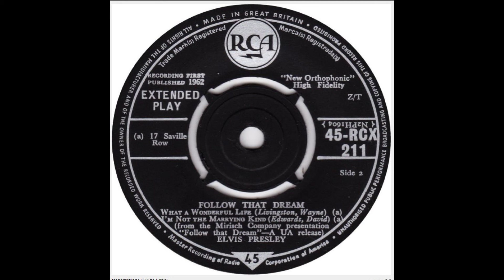Elvis Presley:-'I'm Not The Marrying Kind'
From the EP:-'Follow That Dream' (April 1962)